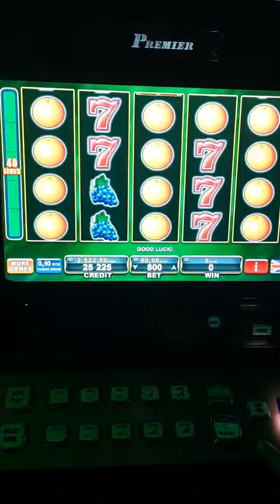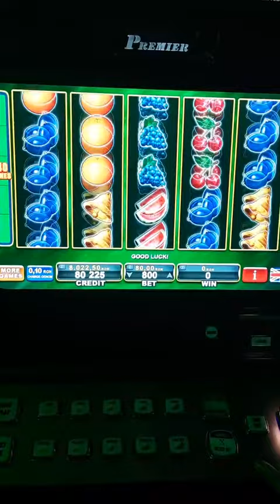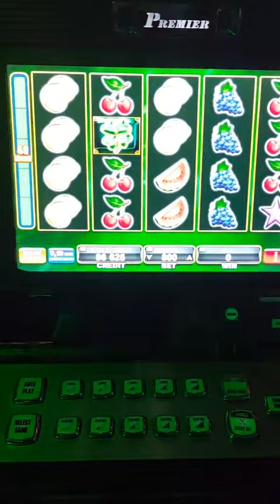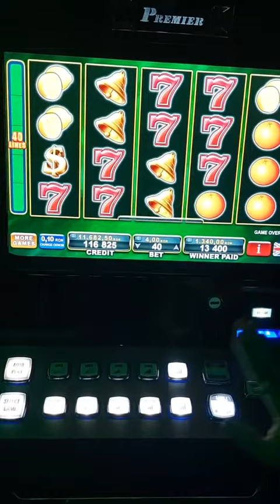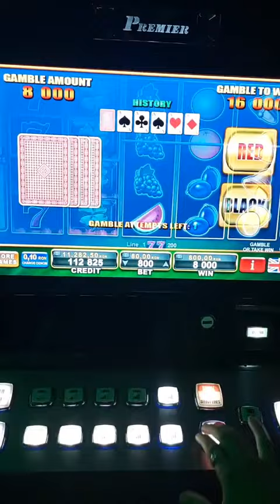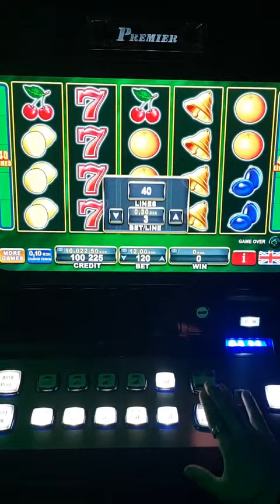Cash out la 10.000 RON! Plati bune 40 Burning Hot🤑